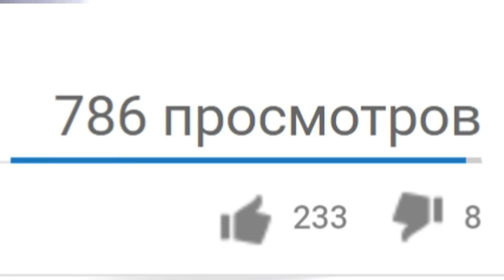МАЙНКРАФТ МАГНИТ В СКАЙ ВАРС БЕЗ МОДОВ! - SKY WARS MINEPLEX!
Играем в скай варс на Mineplex вместе с Crazy MAD! Магнит в майнкрафт без модов! Майнкрафт магнит!

Привет! Я Валрус. Мой ник в игре майнкрафт WalrusYT! Я люблю снимать майнкрафт и CS:GO. В майнкрафте я играю на разный серверах.. К примеру: Hypixel, HiveMC, MCSG, UHCGames, GommeHD, SpainPvP и другие! В майнкрафте полно мини режимов: SkyWars, Hunger Games, BedWars, Who is your dady - Кто твой папочка, Ultra Hardcore, Hide and seek. Я обещаю что все эти реижмы я засниму на свой канал! А также: прохождение майнкрафта, прохождение карт в minecraft, похождение майнкрафт!

Майнкрафт - игра песочница где вам нужно добывать руду в майнкрафте и делать из нее броню, оружие, вещи! С помощью зачарованного стола ты сможешь зачаровать вещи в Minecraft. Как сделать стол зачарований? Это не просто! Ты сможешь сделать Enchanted table спустя долгого развития в майнкрафт! После прохождения майнкрафта, тебе нужно убить босса Майнкрафт! Это ендер дракон! Желаю удачи в развитии!

Все это вы можете найти на моем канале! Версия майнкрафта: 1.5, 1.6, 1.7, 1.8, 1.9, 1.10..

© ВАЛРУС / WALRUSYT